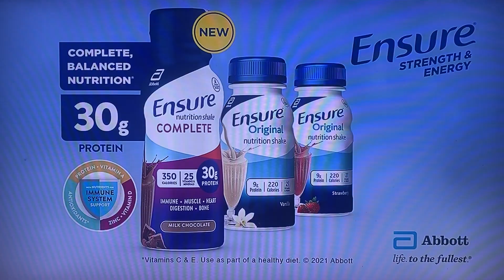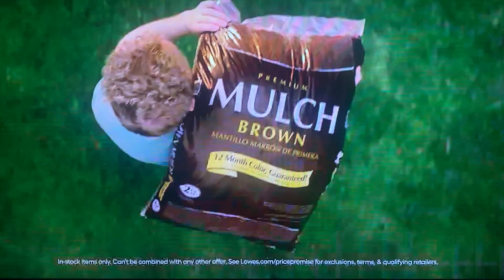Tails of Valor - Surfin’ D.O.G. (6/29/2019) Part 2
Complete episode with commercials. Recording from home. Rebroadcast on WPSG in Philadelphia on July 3, 2021.